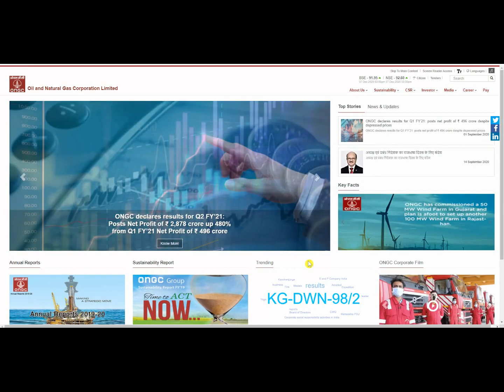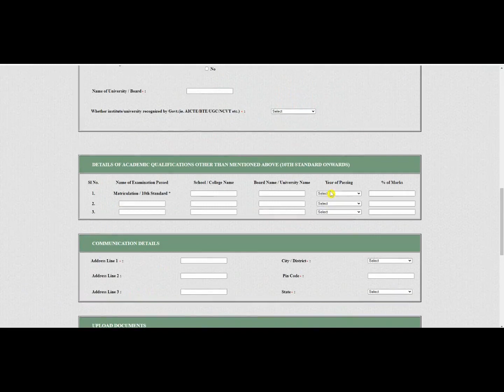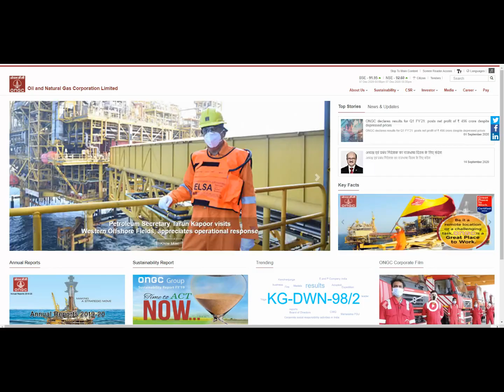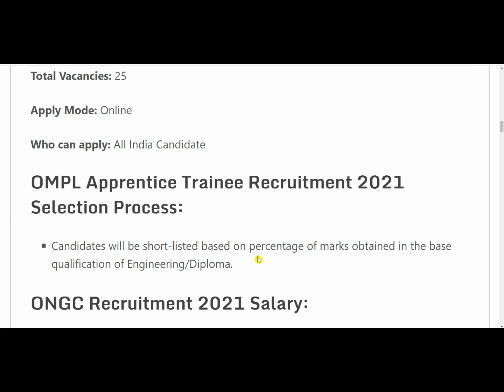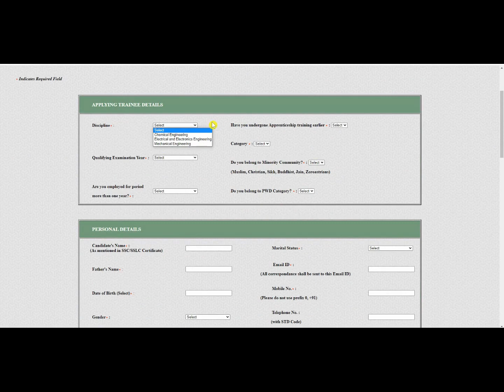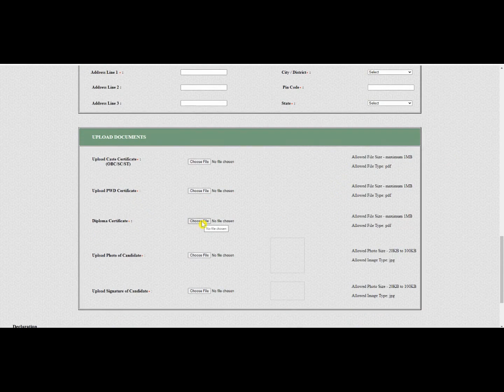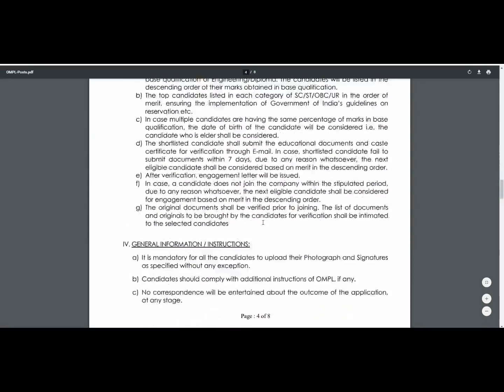ONGC RECRUITMENT 2021 || NO EXAM || GOVT JOBS || SARKARI NAUKARI || ALL INDIA APPLY